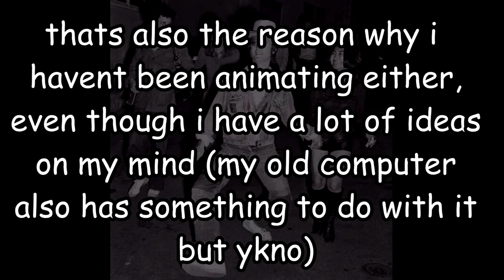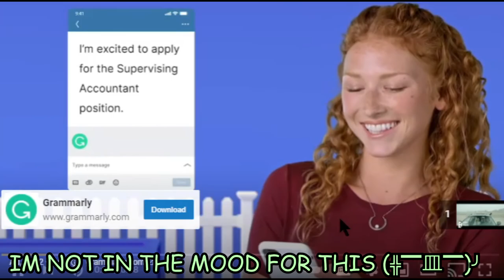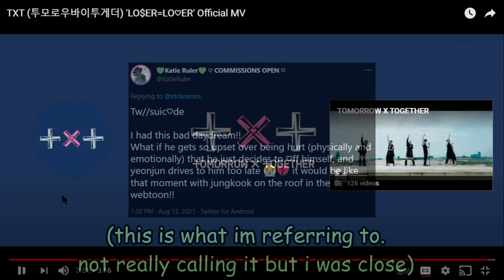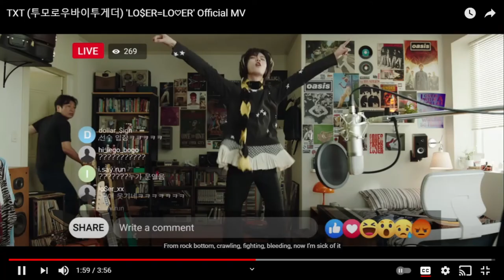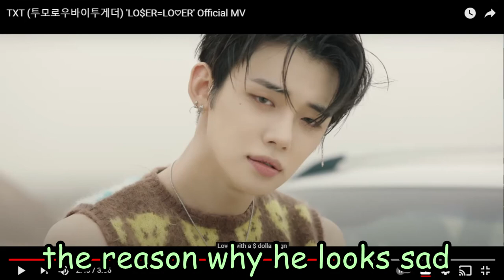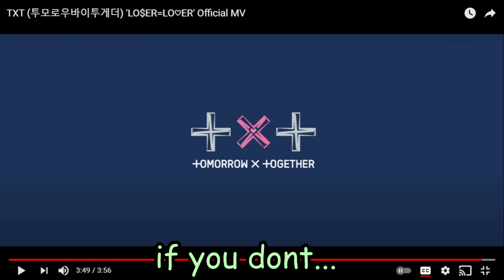TXT Loser Lover Reaction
Let me tell you, this video is SO OLD like damn. I put it off for so long, for no reason. I was going to add more to the video but I decided not to since it would just end up being forgotten again. So yeah, my reaction. Hope you like it.